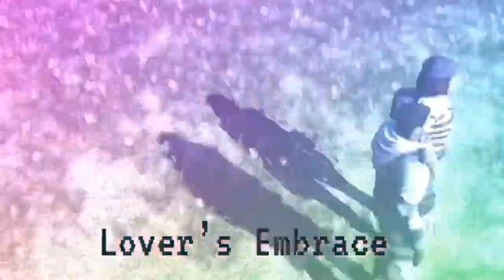Super Duper 76 Show Episode 1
The premiere episode of Super Duper 76!

In this episode:
Appalachia Live!
What it Do: Wastelanders Grenades
Lovers Embrace: Ready Player 2

Special Guest:
MrPchop